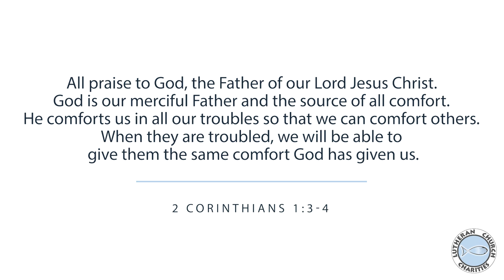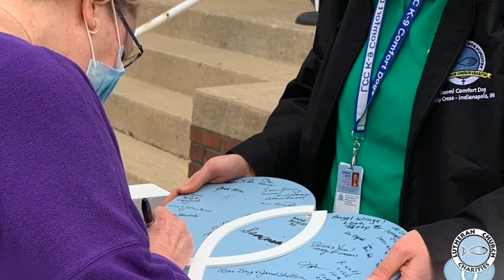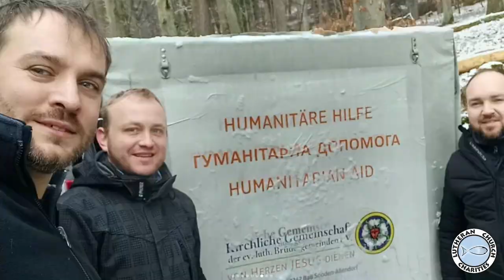Rev. Chris Singer, President/CEO of Lutheran Church Charities, First 100 Days Message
Thank You for Serving Together in the Comfort of Jesus!

Thank you so much for your continued partnership in ministry. I am so blessed to have been called by the Lord to serve as President/CEO of this incredible ministry where the mission is clear – to bring the Mercy, Compassion, Presence, and Proclamation of Jesus Christ to those who are suffering and in need.

That mission is stronger than ever. I come to you today to thank you for Sharing Together in the Comfort of Jesus!

So let me share with you what I have seen in my first 100 days here at Lutheran Church Charities through our K-9, Hearts of Mercy & Compassion, Disaster Response, and Human Care Ministry. I refer to these as LCC’s BIG FOUR.

Not only am I blessed to lead an incredibly passionate and dedicated staff here at LCC, but I am also doubly blessed to have you as part of TEAM LCC. I have spent this time listening how LCC has touched your life personally or how through your support of LCC you reached out with the love of Jesus to those who are hurting and in need. Together we are team LCC and I am blessed to serve alongside you.

Serving Together in the Comfort of Jesus!

To support the mission and ministry of LCC or to learn more, please